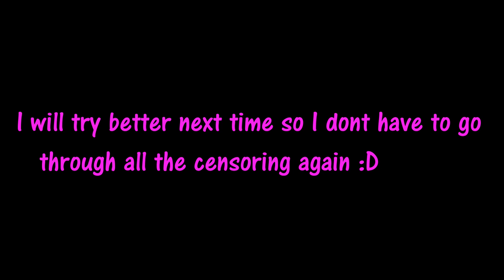Top 4! KingOfTheKill Full Gameplay - I tried to censor myself - H1z1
Was doing some audio and quality testing of the clips didn't mean to make a video from this one it just sort of happened.

I censored myself with some quacks. So f words are now duck words etc ;D